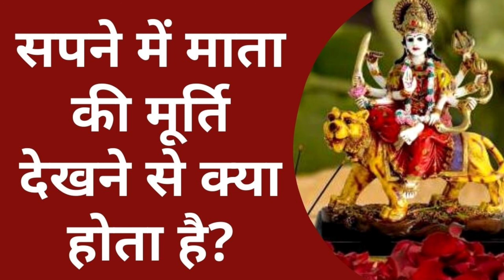सपने में माता की मूर्ति देखने से क्या होता है | sapne mein mata ki murti dekhne ka matlab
हमारे जीवन में हमको अनेकों सपने दिखाई देते है, जिनके कई मायने मानें जाते हैं। इन्हीं सपनों को हम हमारे Future से भी जोड़ कर देखते है। मान्यता है कि सपने एक तरह से Life के संकेत होते हैं, जो आने वाले अच्छे दिनों से लेकर भविष्य की विपदाओं तक के बारे में जानकारी देते हैं। सपने में किसी पक्षी का दिखना हो, कुछ खाते पीते देखना,या  सांप का दिखना ऐसे बहुत से सपने हमें हमारे भविष्य को लेकर खास इशारा करते हैं। लेकिन क्या आप जानते हैं सपने में देवी idol of gods दिखना भी हमें भविष्य से जुड़े कई तरह के इशारे करता है। जानकारो की मानें तो सपने कभी भी बेवजह नहीं आते। यहां तक की According to medicine  science ये हमारे मन में चल रही बातों का ही सम्मिलित परिणाम होते हैं।